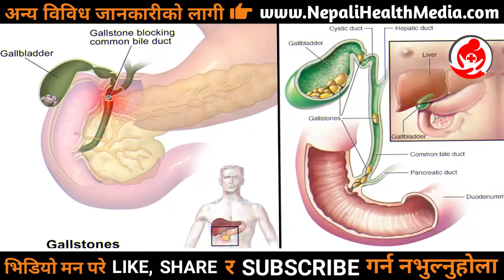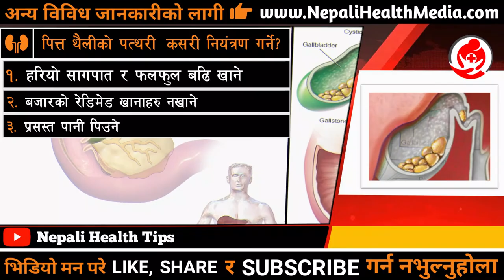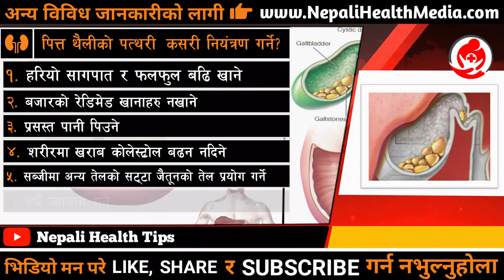पित्तथैली को पत्थरी हटाउने घरेलु उपायहरु how to care gallstone || Nepali Health Tips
पित्तथैली भनेको हामो छातीको दाहिने साइडमा एउटा सानो थैली रहेको हुन्छ । उक्त थैलीमा जम्मा भएको पित्त हाम्रो खाना पचाउने इन्जाइम हो । जब खाना पेटमा पुग्छ तब पित्तरस सानो आन्द्रामा झर्छ र खाना पचाउने कार्य सुरु हुन थाल्छ । कलेजो मा बनिएको पितरस स्टोर हुने ठाँउनै पितसाय हो ।

► स्वास्थ्य सम्बन्धित हरेक जानकारीको लागि अहिले नै भिजिट गर्नुहोस  :
► Note: This video is uploaded by Nepali Health Tips YouTube channel. Re-uploading to other Websites & YouTube channels is strictly prohibited.